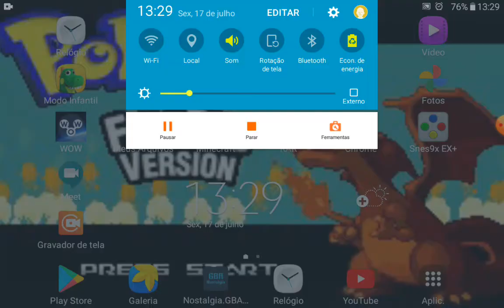Pokémon Fire Red (GBA) #15-Vermillion gym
Neste vídeo nós passamos por vermillion gym, derrotando Lt. Surge e ganhando a thunder badge e a TM34.